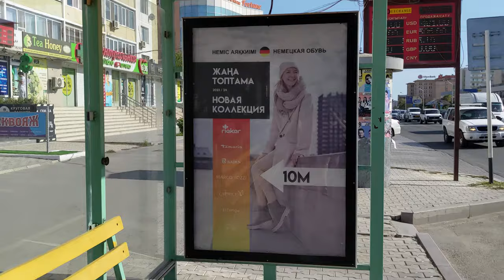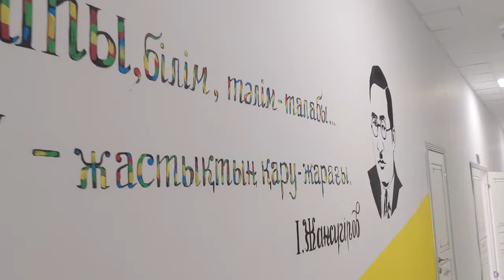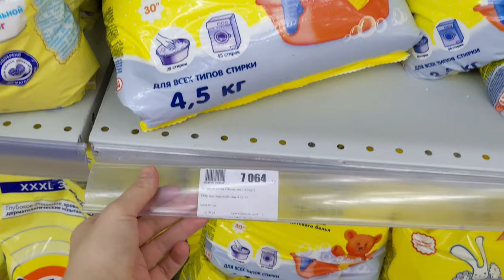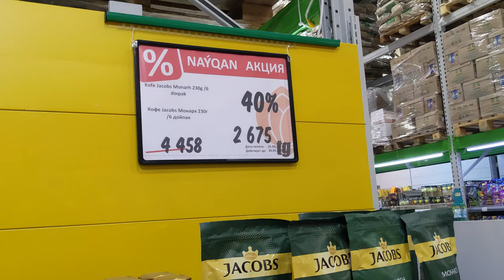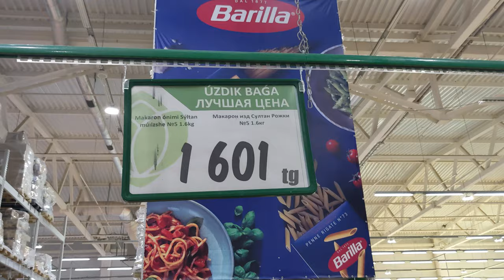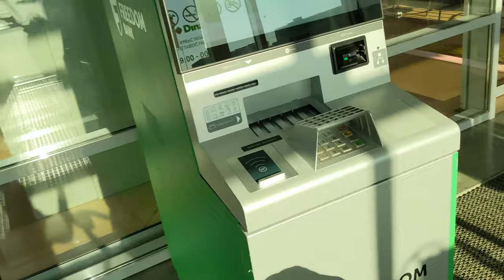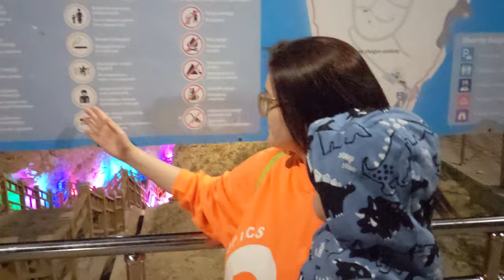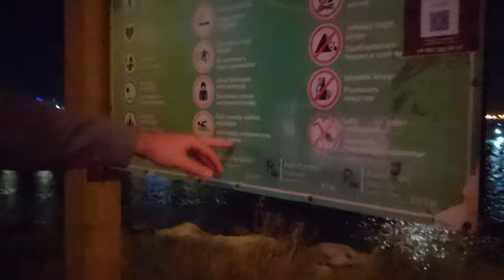АКТАУ - НЕ ПУСТИЛИ В МУЗЕЙ! СКАЛЬНАЯ ТРОПА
ПОЧЕМУ ЕЛЕ ОСИЛИЛИ СКАЛЬНУЮ ТРОПУ? ЧТО СЛУЧИЛОСЬ? ЧТО С МУЗЕЕМ?